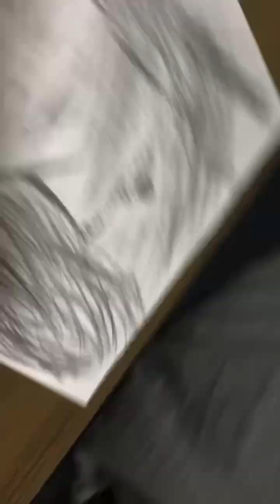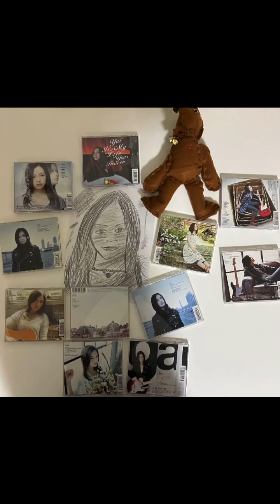391.YUI RAIN COVER